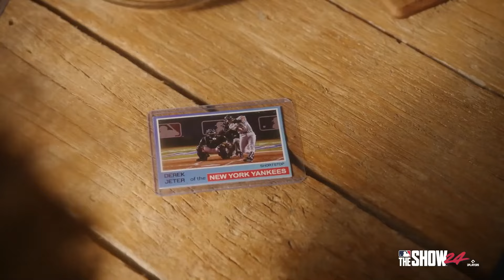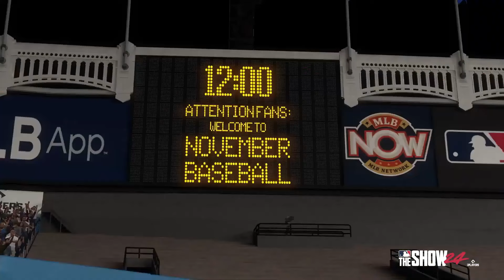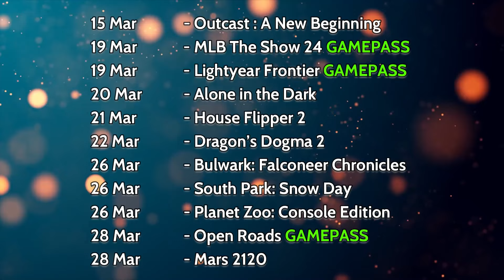LE USCITE DI MARZO 2024 SU XBOX! ♠ I migliori giochi in arrivo su Xbox questo mese! ♠ XBOX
Buonsalve people, eccoci alle uscite del mese per quanto riguarda l'ecosistema di Xbox. Troverete una selezione dei migliori giochi in uscita su Xbox nel mese di MARZO 2024 e le relative informazioni su localizzazione ed eventuale presenza su Gamepass al lancio! Diamoci dentro!

--- SUPPORTAMI! ---

Spazio per le indicizzazioni:

Microsoft Sony Xbox One Xbox One X PlayStation Xbox Series X Xbox Series S Playstation 5 PS5 Esclusive Xbox Giochi Xbox Halo Starfield Forza Forza Horizon Forza Motorsport Gears gears of War Fable The Elder Scrolls TES Fallout Sea of Thieves Deathloop Grounded Avowerd Perfect Dark The outer Worlds Indiana jones Everwild Hellblade Ghostwire Tokyo Xbox Game Pass Nuovi Giochi Xbox Halo Infinite Gameplay Everwild Redfall Starfield Redfall Mouse Tastiera Warzone Fortnite Minecraft Esclusive Microsoft Blizzard Activision World of Warcraft Call of Duty Diablo Hearthstone Starcraft WoW Gamepass Game Pass